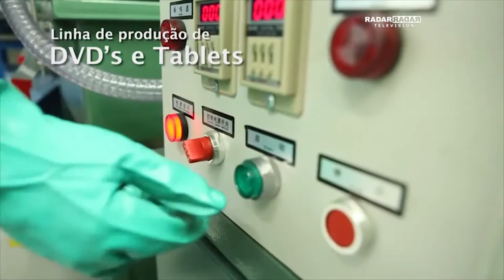Radar Television com Octavio Neto - Mondial na Eletrolar Show 2015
A Mondial, empresa líder em vários segmentos de eletroportáteis, esteve presente na Eletrolar Show. A empresa apresentou lançamentos nas linhas de Portáteis, Ventilação, Cuidados Pessoais e Eletrônicos. Além de apresentar os produtos, Giovanni Marins Cardoso, Diretor Comercial e Marketing da empresa, contou em entrevista sobre os investimentos que a empresa está realizando em suas fábricas no Brasil e o trabalho de desenvolvimento constante que a Mondial realiza.